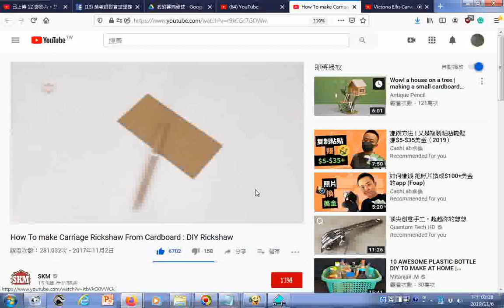瀏覽 How To make Carriage Rickshaw From Cardboard DIY Rickshaw